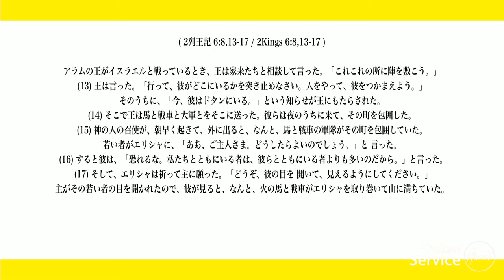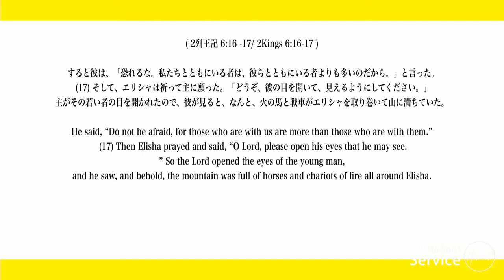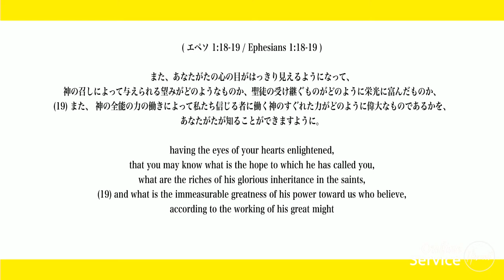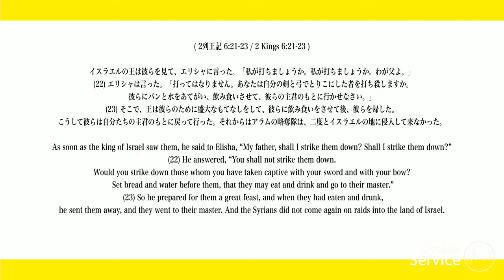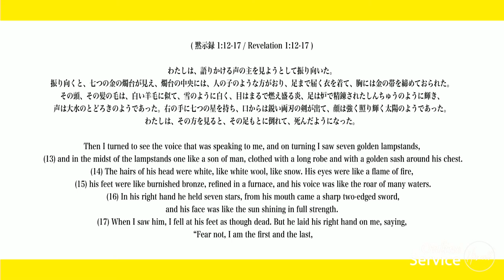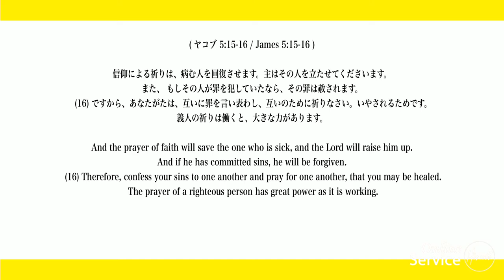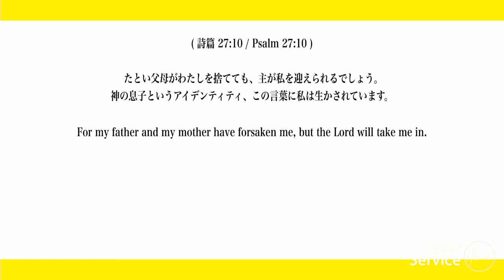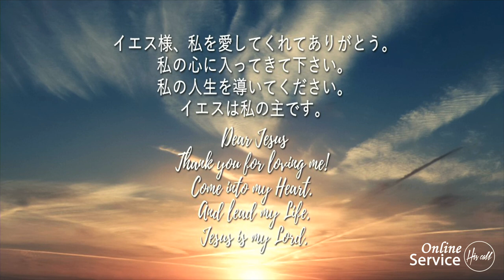苦難の中で栄光に目を開く Open Your Eyes 松本 万慶 氏 Kazuyoshi Matsumoto ヒズコールメッセージ